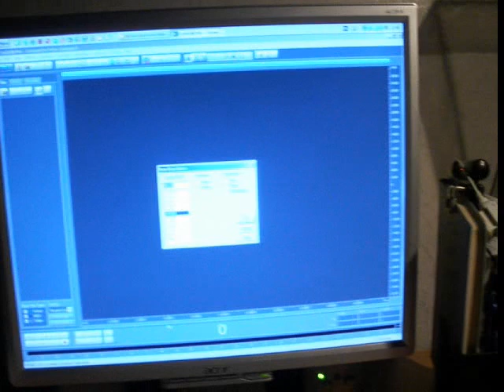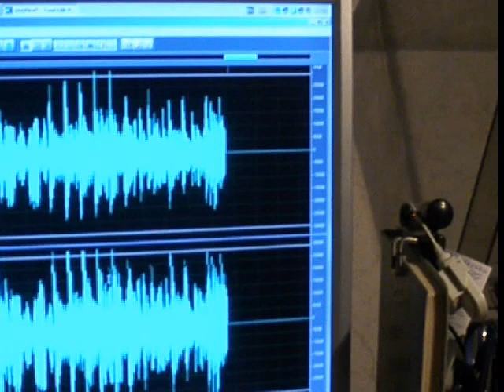Rod Stewart - Good Mornig Little School Girl (1964)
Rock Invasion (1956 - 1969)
vinyl rip